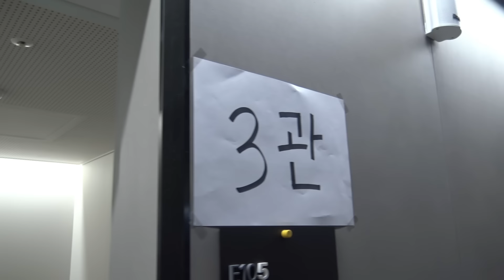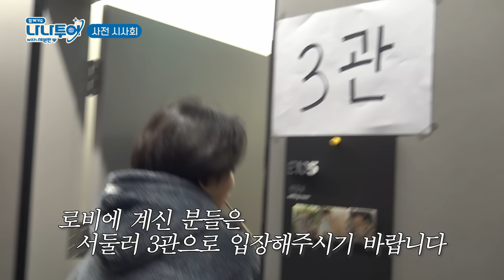[sub] 봤다고 자랑해도돼요??(해맑) 장소가 협소하여 딱 3분만 모셨습니다.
🗓Schedule
1/5 (금) 저녁 8:40 tvN 첫 방송
밤 10:00 EP1 풀버전 Weverse 공개

🎁Pre-Order : Jan, 2, 2024 6PM(KST)

Premiere on tvN Asia, U-NEXT overseas
FULL VOD available on Weverse at 10PM(KST) every Friday from Jan. 5, 2024!